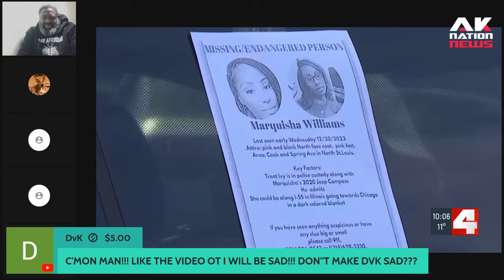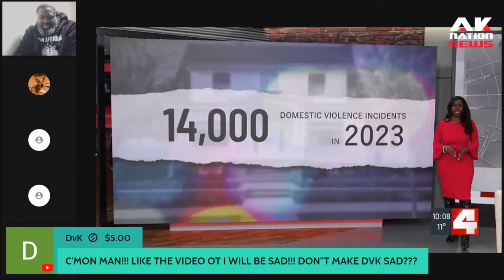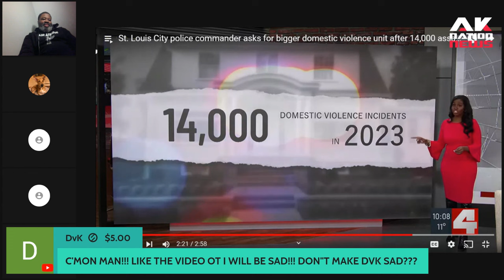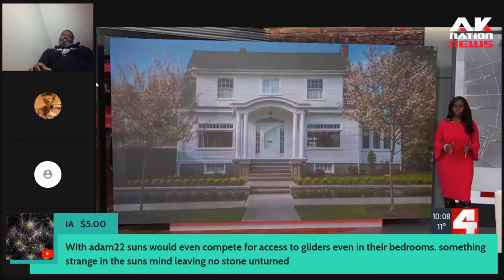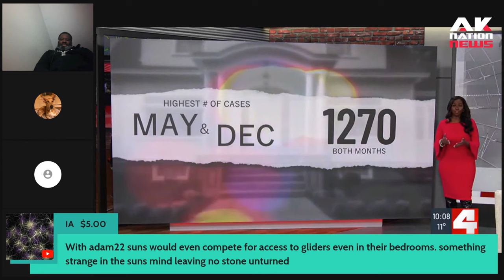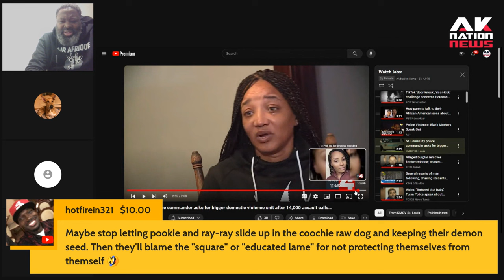Black women are calling the cops on Black men at alarming rate a few years after defunding police.